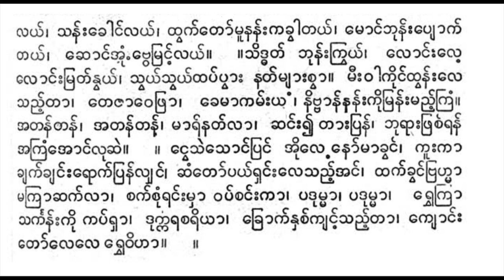တောထွက်ခန်း ယိုးဒယား ယသော်ဓရာ ရီရီသန့် ဂီတာ စောင်း သိန်းဖေ ဆိုင်း စိန်မြင့်ခိုင်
မာဏဝ၏ မဟာဂီတ ပေါင်းချုပ်ကြီးမှ ခေါ် တောထွက်ခန်း အမှတ် ၁

ယသော်ဓရာ၊ နန်းတောင်ညှာ၊ သားရာဟုလာ၊ ရွှေမျက်နှာညှိုး လေအောင်သာ၊ ပစ်သွားရှောင်ခွါ၊ အောင်ချာကပ္ပ ိနန်း၊ စံမြန်းတော် ရာ၊ လောင်းလေ့လောင်းဗုဒ္ဓါ၊ မြတ်ဥယျာဉ်သာ၊ မကြာထွက်ကာသွား၊ လေးပါးရယ်၊ သူအိုသူနာ၊ သူသေ မြင်ပြန်လျှင် စွဲစိတ်သံဝေ၊ လူတိုင်း ရပ်မြေ၊ ကြာရှည် နေဝံ့ပဲ။ ။ နန်းထဲမှာပင်၊ အို လေ့ ပျော်မရွှင်၊ မောင်ဆန်ကိုနိုး၊ သူတိုင်ပင်။ ကဏ္ဍက နတ်မင်း ကကြိုးဆင်။ ။ ယသော်မေခင်၊ ရွှေစင်အိရယ်၊ ကြာယင်သိတယ်ရိပ်မိမယ်။ ။သန်းခေါင် လယ်၊ သန်းခေါင်လယ်၊ ထွက်တော်မူနန်းကခွါတယ်၊ မောင်ဘုန်းပျောက် တယ်၊ ဆောင်အံ့ဗွေမြင့်လယ်။ ။သိဒ္ဓတ် ဘုန်းကြွယ်၊ လောင်းလေ့ လောင်းမြတ်နွယ်၊ သွယ်သွယ်ထပ်ပွား နတ်များစွာ။ မီးဝါကိုင်ထွန်းလေ သည့်တာ၊ တေဇာဝေဖြာ၊ ခေမာကမ်းယ၊ နိဗ္ဗာန်နန်းကိုမြန်းမည့်ကြံ။ အတန်တန်၊ အတန်တန်၊ မာရ်နတ်လာ၊ ဆင်း၍တားပြန်၊ ဘုရားဖြစ်ရန် အကြံအောင်လုဆဲ။ ။ ငွေသဲသောင်ပြင် အိုလေနော်မာခွင်၊ ကူးကာ ချက်ချင်းရောက်ပြန်လျှင်၊ ဆံတော်ပယ်ရှင်းလေသည့်အင်၊ ထက်ခွင်ဗြဟ္မာ မကြာဆက်လာ၊ စက်စုံရင်းမှာ ဝပ်စင်းကာ၊ ပဒုမ္မာ၊ ပဒုမ္မာ၊ ရွှေကြာ သင်္ကန်းကို ကပ်ရှာ၊ ဒုက္ကရစရိယာ၊ ခြောက်နှစ်ကျင့်သည့်တာ၊ ကျောင်း တော်လေလေ ရွှေဝိဟာ။ ။